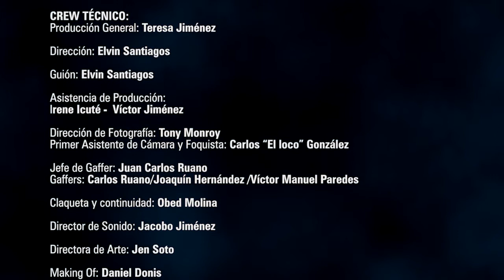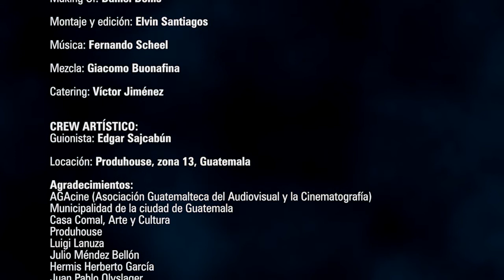Qwerty Agacine-LEY DE CINE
"Detrás de una buena película siempre hay un grupo de profesionales trabajando. El cine es empleo, por eso apoyo la ley de Cine"
Cinemayic presenta: QWERTY
CREW TÉCNICO:
Guión: Elvin Santiagos
Dirección: Elvin Santiagos
Producción general: Teresa Jiménez
Asistencia de Producción: Irene Icuté / Victor Jiménez
Dirección de fotografía: Tony Monroy
Primer asistente de cámara Y Foquista: Carlos "El loco" González
Jefe de Gaffer: Juan Carlos Ruano
Gaffers: Carlos Ruano/Joaquín Hernández /Víctor Manuel Paredes
Claqueta y continuidad: Obed Molina
Director de Sonido: Jacobo Jiménez
Directora de arte: Jeny Soto
Making Of: Daniel Donis
Montaje y edición: Elvin Santiagos
Mezcla: Giacomo Buonafina
Catering: Víctor Jiménez
Crew Artístico:
Guionista: Edgar Sajcabún / Guionista de cine guatemalteco

Locación: Produhouse, zona 13

Agradecimientos especiales:
 AGAcine (Asociación guatemalteca del audiovisual y la cinematografía)
Produhouse
Casa Comal, Arte y Cultura
Luigi Lanuza
Julio Méndez Bellón
Hermis Herberto Garcia
Juan Pablo Olyslager

*Agradecimiento especial a Secil Oswaldo de León por el apoyo y la asesoría para la realización del contenido de este material audiovisual.